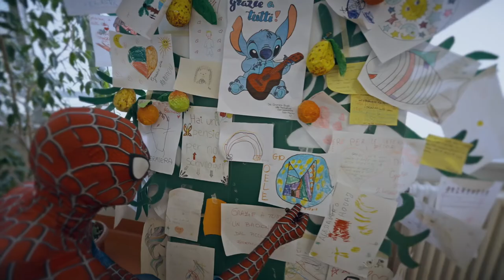Marco Francia - Dalla stessa parte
Regia e Realizzazione Video di Alessandro Beltrame-agbvideo.com
Interpreti:Marco Francia, Mattia Villardita, Emanuele Dabbono, Roberta Daniel, Alberto Gaiero, Franco Costa